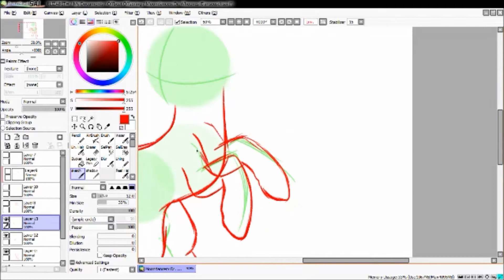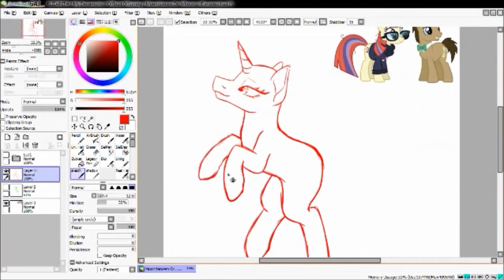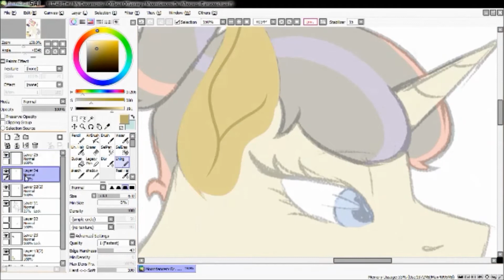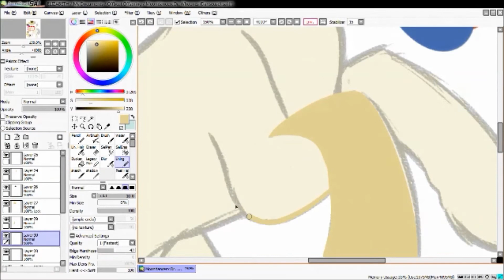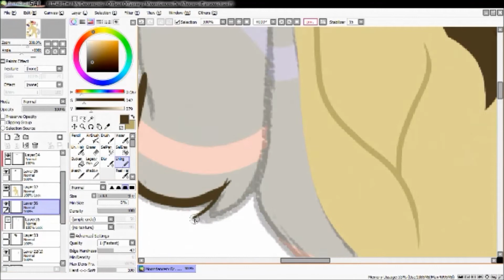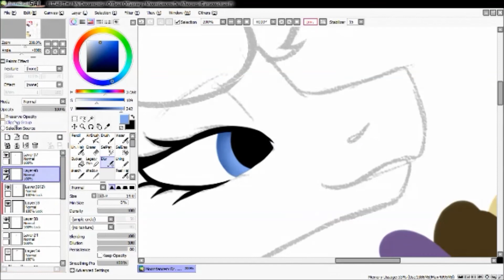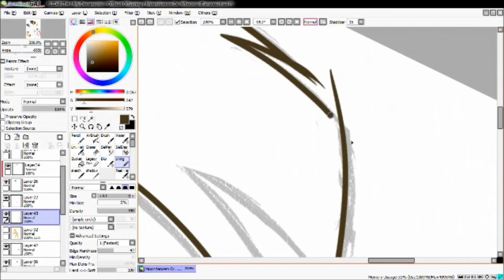Offbeat Offspring #2 "Danseuse" Moondancer x Dr. Whooves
I'm back! I plan to start uploading more often, maybe once a week, but I haven't worked out a schedule yet. I hope you enjoy this second episode of Offbeat Offspring.
(Sorry for the low quality; I'm experimenting with different ways to up the video quality).

   Offbeat Offspring is a series in which I take randomized ships and make a possible child out of the two parents. This time, the ship is Moondancer x Dr. Whooves, and the child's name is Danseuse, the French word for "ballerina". It comes from MoonDANCER and the intellect that the two share (so they might know some foreign languages).